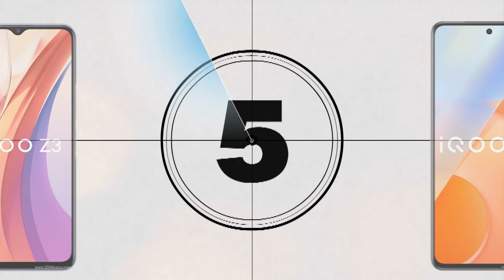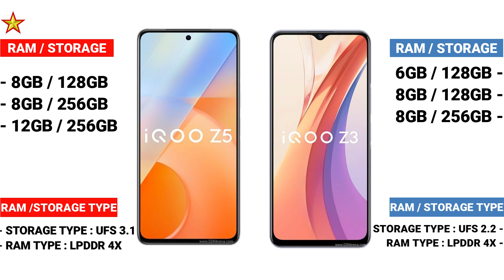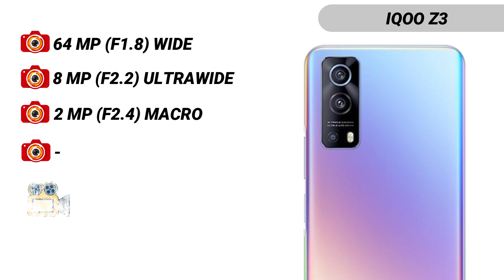IQOO Z5 VS IQOO Z3 _ Full Detailed Comparison _Which is best Smartphone?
In this video we going to compare IQOO Z5 VS IQOO Z3 Specifications, and find out which is best.
This phone Specification Comparison is fully based on the Specification between the result may vary in the real time usage, watch complete video to find out which area where the both phones IQOO Z5 VS IQOO Z3 did well and see which phone is best for you to Buy.Techcollar IQOO Z5 VS IQOO Z3 Specification to Comparison and find which is better in terms of Camera test and Speed test in an explanation way of approach.
In this Video we compared IQOO Z5 VS IQOO Z3 Specification comparison

SOCIAL